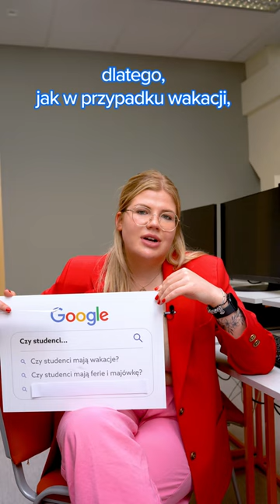Jakie frazy wyszukują studenci w google?